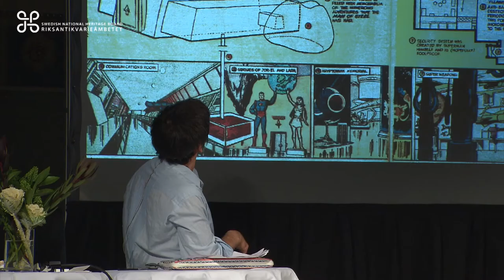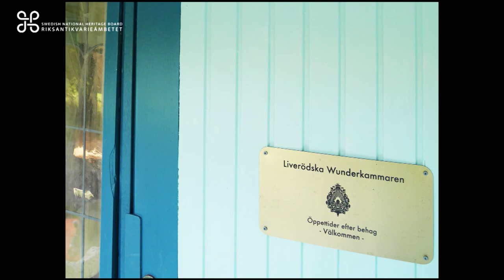12 Samlingsforum 2017 Jonas Liveröd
Konstnären Jonas Liveröd om samlingar och samlande i relation till sitt arbete.